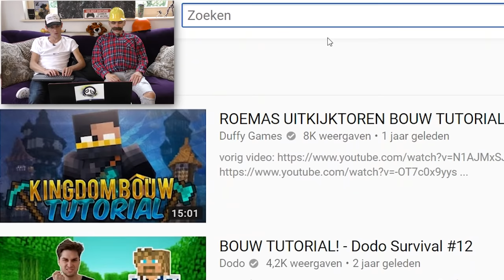REAGEREN OP.. KLUS PROGRAMMA'S!